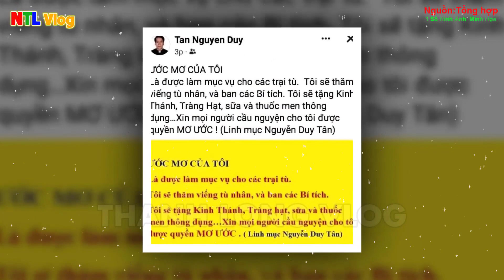🛑Tin Mới Xót Xa! Cha Tân Khó.c Lặng trước Mấ.t Má.t Quá Lớn tại Giáo Phận Xuân Lộc, Xin Cầu Nguyện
1.MỤC ĐÍCH.
2. QUAN ĐIỂM CÁ NHÂN:
 .Và xin NHỚ RẰNG con không có tư cách, đại diện cho tiếng nói chính thức từ Giáo hội Việt Nam hay không có tư cách giảng Phúc Âm.
3.CON XIN LỖI TRƯỚC và CAM KẾT:
Thưa cộng đoàn, Con ý thức rằng Bản quyền là rất quan trọng, như bài giảng của Đức Cha Giuse Nguyễn Tấn Tước , Con chưa bao giờ và cũng không bao giờ có ý định, muốn đánh cắp bản quyền: Video, hình ảnh, hoặc file ghi âm, lôgo…. của cá nhân, tổ chức nào đó.  Nhưng có thể trong quá trình làm tin, vô tình phạm lỗi, gây phương hại tới quý vị, xin quý vị thẳng thắn góp ý hoặc yêu cầu con xoá Clip qua Gmail : này trước ạ, Con rất thiện chí đón nhận và sửa đổi.
4.CỘNG ĐỒNG TRÊN KÊNH THANH LONG VLOG.
Quý vị vui vẻ, bình luận trao đổi thoải mái . Tuy nhiên, Mọi bình luận mang tính Xúc phạm, Mạt sát , Hăm doạ, Thách thức (người khác, Chủ kênh) ..kích động thù hằn , bôi xấu hoặc gây chia rẽ trong Giáo hội như: Chửi bới hoặc Nói xấu (Đức Thánh Cha, Giám Mục, Linh Mục, Tu sĩ, Giáo Hội Công Giáo...), kích động chính trị, kêu gọi huỷ kênh, nội dung đồi truỵ, vô văn hoá... sẽ không được phê duyệt, đồng thời sẽ bị BLOCK (khoá khỏi kênh NGAY LẬP TỨC ). Chúng tôi sẽ từ chối Phục vụ những người đó.
5.BẢN QUYỀN.
Lưu ý: Tin và ảnh, Video không  thuộc bản quyền của Kênh. Xin trân trọng cảm ơn bản quyền từ quý Tác Giả, Nguồn tin.